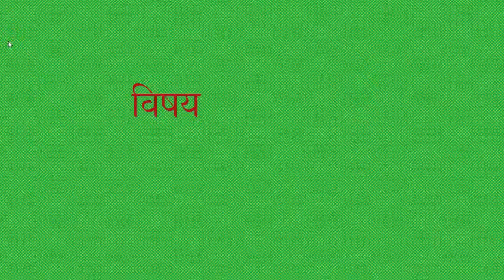2 चा पाढा